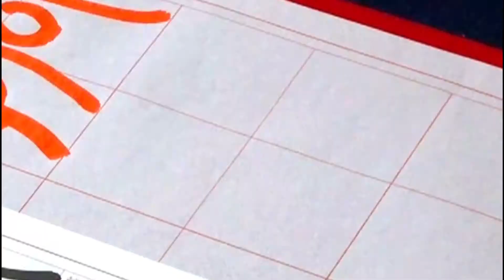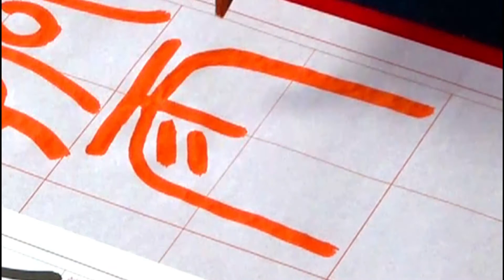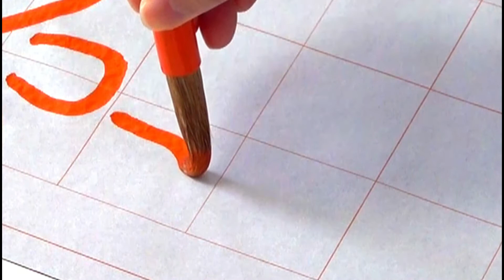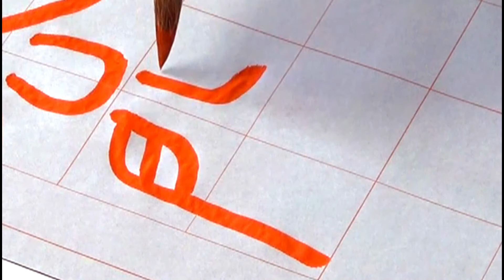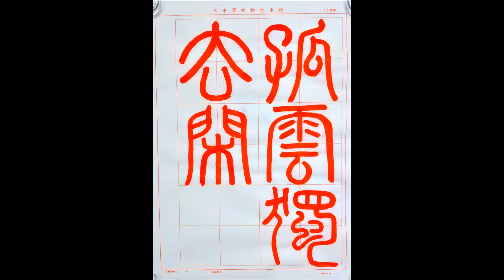玉川裕郷の「ちょっと気ままに書いてみた」52【篆書「弧雲獨り去って閑なり」】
手元のアップと、全体のバランスを見てもらうために書く場面だけを編集したちょっと気ままに書いてみた」篆書編。
書く場面だけを観たいという生徒さんからのご要望にお応えして、以前よりアップしていましたが、今回はサムネイルを少し変えてアップしました。
今月の篆書のポイントは「同じ速さ」「同じ筆圧」と「線の太さを一定に保つ用筆、特に「獨」は要注意です。
「去」「閑」は左右相称にまとめましょう。

昭和41（1966）年8月5日、東京都昭島市で生まれる。本名は博一。中学・高等学校社会科教員免許状取得。剣道二段、居合道初段。